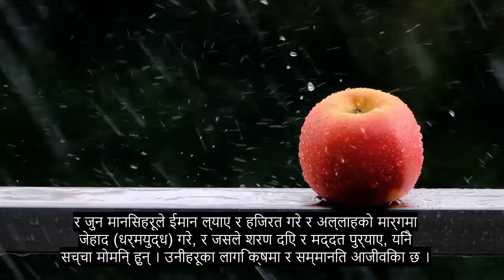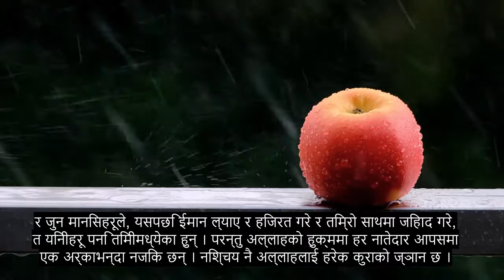अध्याय War युद्धको Spoils, सुन्दर कुरान पाठ, 90 ०+ भाषा उपशीर्षक